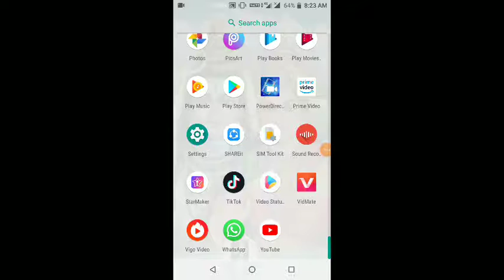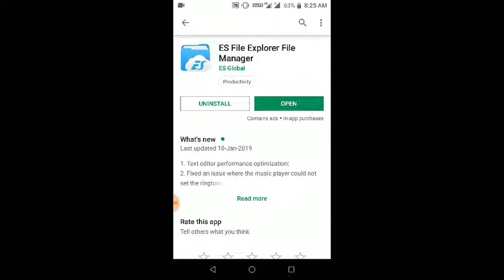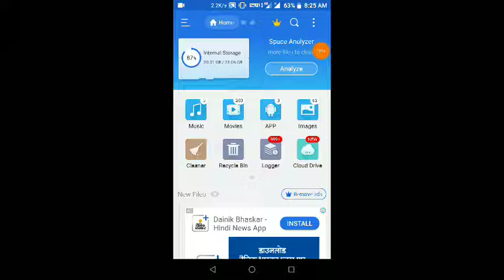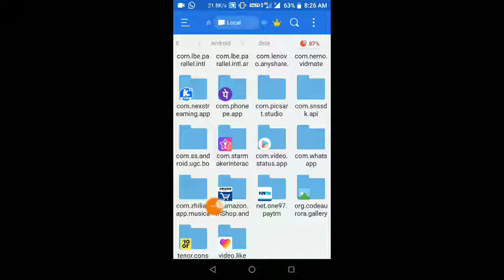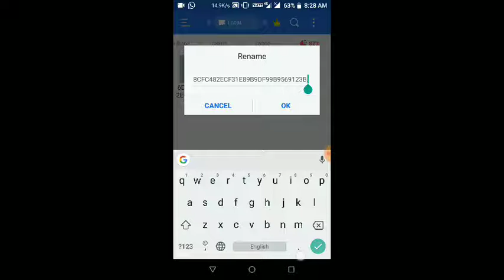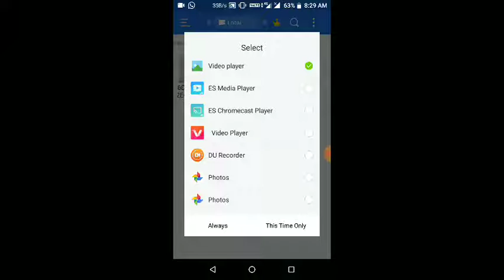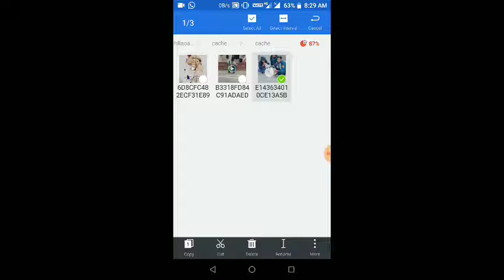Tiktok Video Without watermark Download Kaise kre | How to download without watermark tiktok videos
Tiktok Video Without watermark Download Kaise kre | How to download without watermark tiktok videoseo Ko Live Wallpaper Kaise Banaye | How to set live Wallpaper in Tiktok app
Tiktok se Kisi bhi video Ko Live photo Kaise set kre , tiktok me live photo Kaise Banaye, tiktok me kisi bhi video Ko Live wallpaper kaise banaye, tiktok app me
How to set tiktok Live wallpaper, how to set tiktok Live photo, how to set any video in live photo tiktok, How to tiktokTiktok Account kaise banaya | How to create New account in Tiktok | Tiktok khata kaise banaye
TiktokAccount Verified Kaise kre | How to Verified tiktok Account | tiktok I'd verify

how to get more likes on tik tok real
Free Tik Tok Fans - How to get FREE Tik Tok Followers
TIK TOK AUTO FOLLOWER LIKES IN 1 CLICK | INCREASE LIKES ON MUSICALLY IN HINDI NEW TRICK 2018
tik tok followers hack appow to create new account in Tiktok app, how earn koin in Tiktok app, what is tiktok app, how to increase followers in Tiktok app, how to create a video in Tiktok app, tiktokapp all solution video uploaded this channel

दोस्तो अगर आपको ये वीडियो अच्छा लगे तो कृपया एक like और अपने दोस्तों के साथ इस वीडियो को ज्यादा से ज्यादा shere और अपने इस चैनल को subscribe जरूर कीजियेगा और हा साथ ही bell icon को दबाना न भूलिएगा |
ताकि जब भी मैं कोई नया वीडियो डालूंगा सबसे पहले आप तक पहुच जाएगी और आप सबसे पहले हमारा वीडियो देख पाइयेगा।।।
धन्यवाद दोस्तो

Please Support

⏩ ABOUT:- U Telefilms Channel is a tech youtube Channel where you will find Android tricks and tech News videos in hindi/urdu/english

Keep Loving
Keep Sharing
Keep Supporting